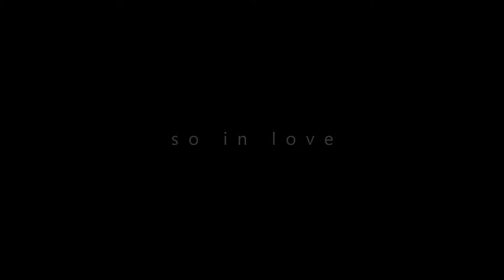Trudy Lile - So In Love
With Alan Brown, Richie Pickard & Jason Orme. Jazz & Blues Club September 2014